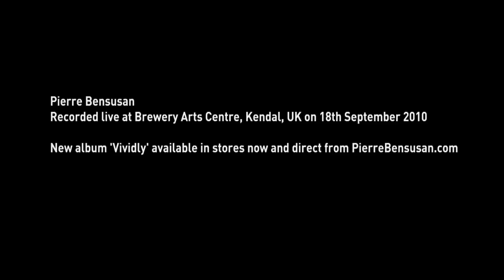Demain Des l'Aube performed by Pierre Bensusan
Pierre Bensusan performing Demain Des l'Aube live at Kendal Arts Centre, Cumbria, UK.